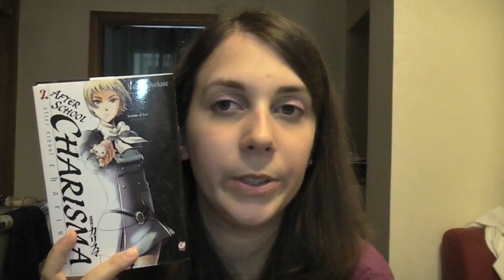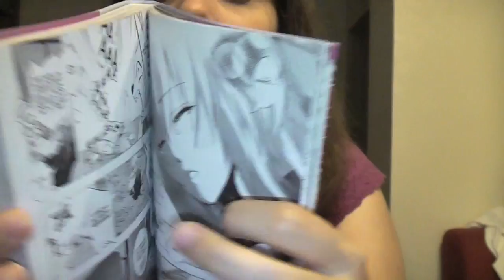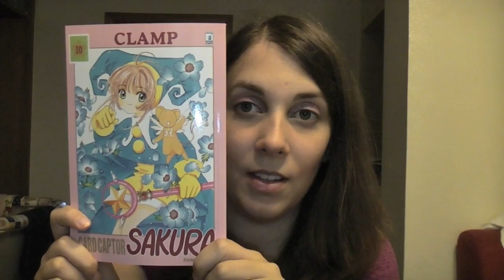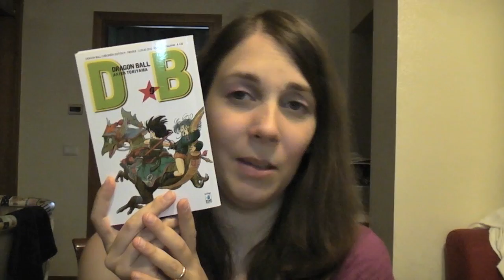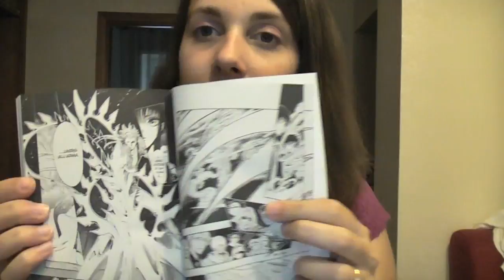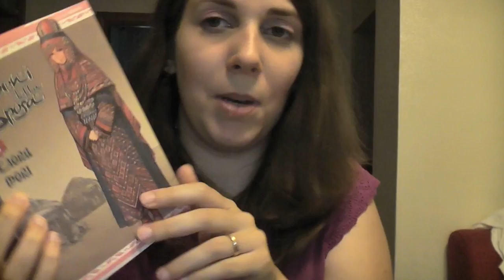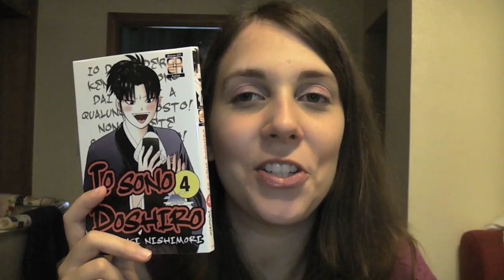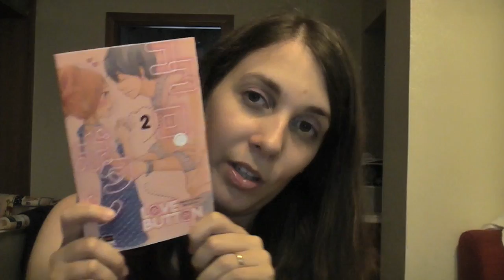Acquisti e opinioni manga Giugno 2012 parte 3: SERIE IN CORSO - 1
- Afterschool Charisma 2, di Kumiko Suekane, € 5,90, GP Publishing
- Binbogami! 2, di Yoshiaki Sukeno, € 5,50, J-Pop
- Bokura ga ita 15 (di 16), di Yuuki Obata, € 5,90, Flashbook
- Card Captor Sakura Perfect Edition 10 (di 12), delle Clamp, € 5,90, Star Comics
- Ciel - The Last Autumn Story 15, di Rhim Ju-Yeon, € 6,20, J-Pop
- City Hunter Complete Edition 21 (di 32), Tsukasa Hojo, € 7,90, Planet Manga
- Dragon Bal Evergreen Edition 9 (di 42), di Akira Toriyama, € 4,20, Star Comics
- Gate 7 3, delle Clamp, € 4,30, Planet Manga
- Golgo 13 - Author's selection 2 (di 3), di Takao Saito, € 7,50, J-Pop
- I giorni della sposa 3, di Kaoru Mori, € 6, J-Pop
- Il professor Layton e i misteri buffi 2 (di 4), di Naoki Sakura e Level-5, € 4,90, Planet Manga
- Io sono Doshiro 4 (di 8), di Hiroyuki Nishimori, € 4,50, Goen
- Love Button 2, di Maki Usami, € 5,90, Flashbook